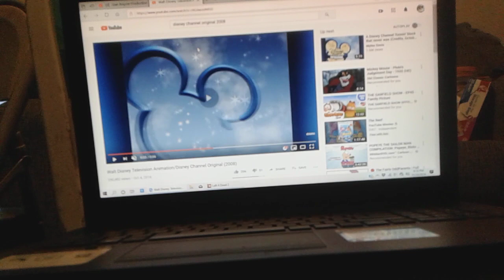Stan Rogow Productions/Disney Channel Original (2001/2007) #2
Logo Classic: The Spitting Error Logos are Same Thing.
From a Disney Channel Fade Airing of "Lizzie McGuire"